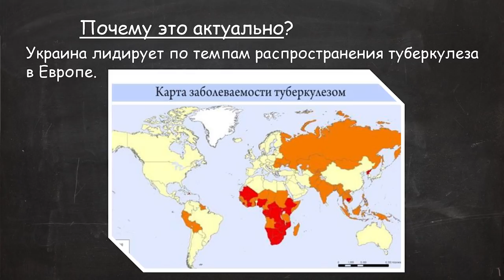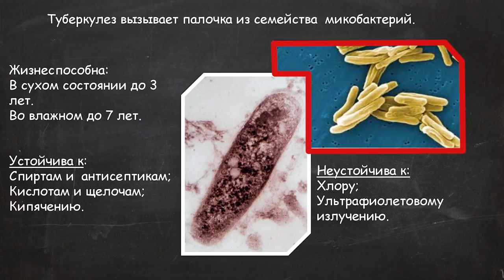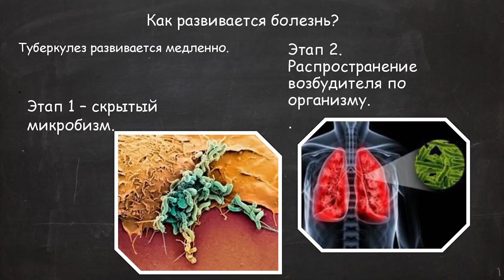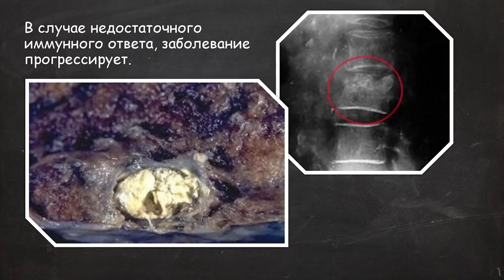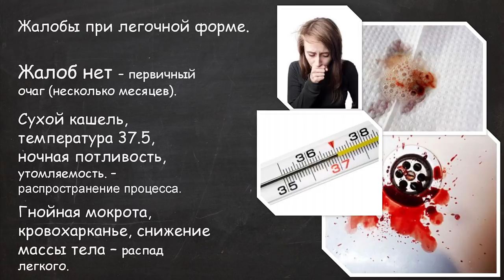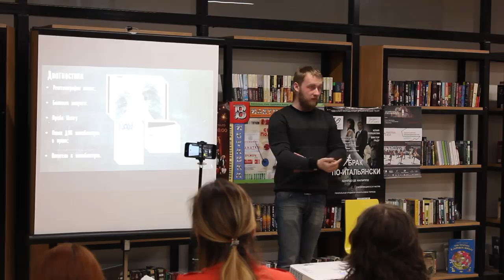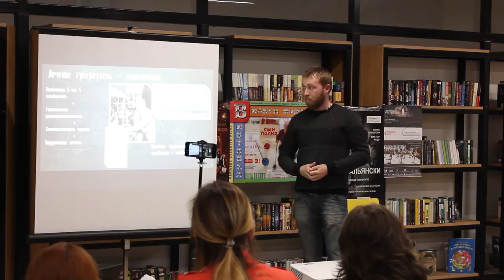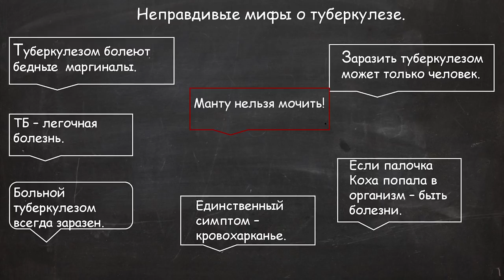15x4 –15 минут про туберкулез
«Туберкулез – одна из самых актуальных, но в тоже время самых неизвестных болезней. Мифов вокруг туберкулеза накручено очень много, и эти мифы развеивают крайне редко, ведь сходить к фтизиатру – это как приговор себе подписать. Как обычно, темнота и мифология помогают болезни собирать все новый урожай пациентов. Вы узнаете про профилактику и методы современного лечения туберкулеза» – Святослав Линников

15х4 - это сообщество молодых ученых и фанатов науки.